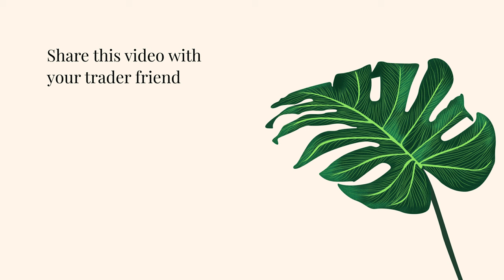My Risk Management Tips From Over 5 Years Of Trading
Problem With Your Trading? Let's Chat

► Mindfulness
► Personal Finance
► Business

► To apply to be on the podcast, fill out the form on the
► Want to listen on Spotify?